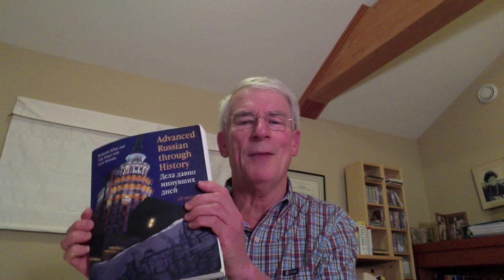Language Learning Content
We need interesting content to learn from. Content is king!